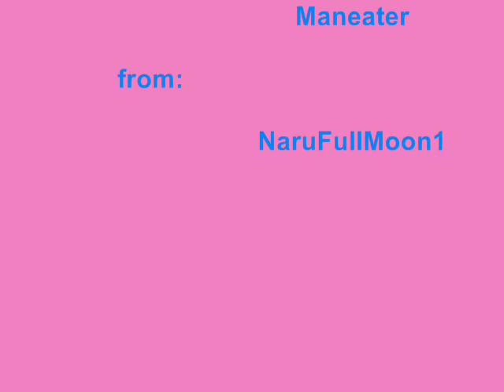Anime Maneater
Don,t own pictures and music
! don't think after this that i'm a pervert or something like that. :P
NaruFullMoon1 need to be Naru FullMoon13 :P